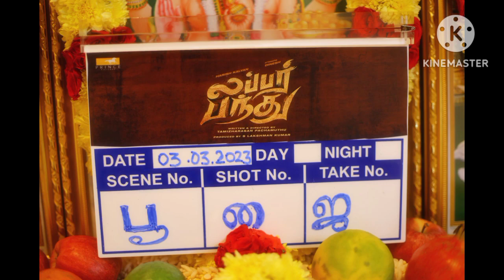Cini Update:பத்துதல டீஸர்|நிறங்கள் மூன்றுட்ரைலெர்|லப்பா்பந்து|தசரா|விடுதலை|கள்வன்anandavikatan